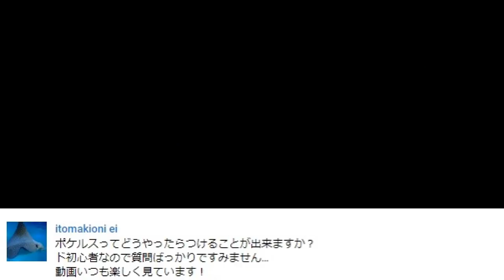イリマさん落ち込む？隠れ特性アシレーヌ！【ポケモンウルトラサンムーン】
ポケットモンスターウルトラサンは攻略系（たまにネタバレ含みます）
ウルトラムーンではネタバレ含むストーリー等を進めていきます
Pokémon UltraSun and UltraMoon
再生リスト
妖怪ウォッチ３
ポケモンウルトラサン購入はこちら
ポケモンウルトラムーン購入はこちら
『ポケットモンスター ウルトラサン』『ポケットモンスター ウルトラムーン』
■発売日：2017年11月17日（金）
■ジャンル：RPG
■プレイ人数：１人（対戦・交換など 2～4人）
■対応機種：ニンテンドー3DS
■希望小売価格：各4,980円（税別）